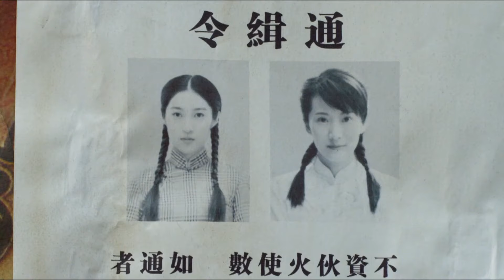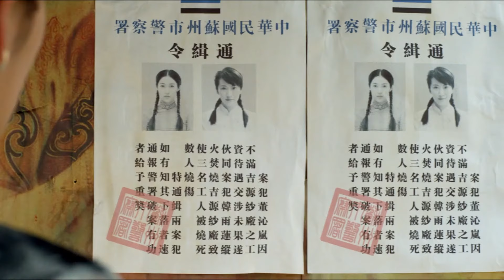【谍战剧】暗流 26 | 美女特工宋轶潜伏敌营，与“恶少”严屹宽共同粉碎敌军阴谋（严屹宽 / 李念）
导演: 范小天
主演: 严屹宽 / 李念
类型: 谍战 / 悬疑 / 剧情
制片国家/地区: 中国大陆
集数: 43
单集片长: 40分钟